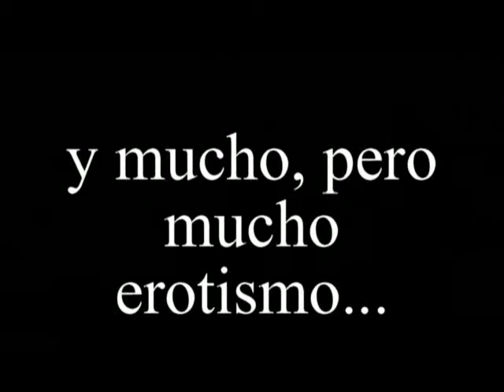La película de Gimnasia y Estudiantes.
PARA ELISA, PRIMERA TRAGEDIA CLÁSICA PLATENSE. Un hincha de Gimnasia es atraído por una fuerza misteriosa al cementerio de La Plata, donde una fantasma le exige su ayuda. La cosa se complica porque la fantasma es pincha. Estrenada el 19/12/2010 en el Bar Picasso y aplaudida por las dos hinchadas. Una producción de Exequias Humor Cruel protagonizada por Markos Spanevello (tripero), Fernanda Cataldo (pincha) y Ricardo Cardinali (bostero/referí). Más información en:
o en Facebook:
Exequias Humor Cruel
Exequias Humor Negro
PROXIMA FUNCION: 13 de febrero de 2011, 20 hs. BAR PICASSO (9 y 53, La Plata)